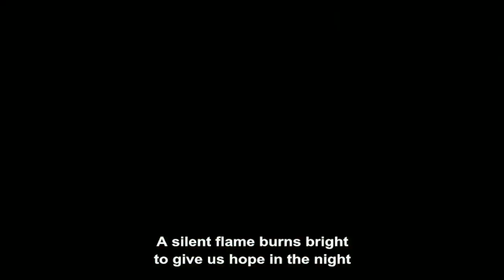Dragomon Hunter: Part 10: Didnt expect that to happen.